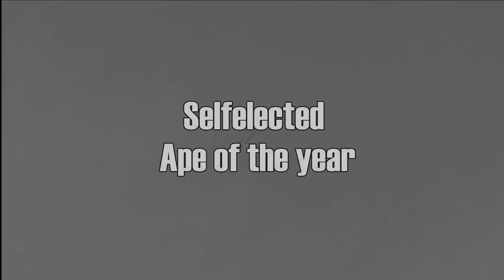Lets talk about Team Fusion 5.0 , Trackrecordings and my new German channel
Want to support me, make me do more Flight Videos on a weekly basis and build my own Plane?
If you are interested in taking flight lessons, write me a PM ( in the channel info)

If you have a spectacular Moment or interesting dogfight ( in BoS or Clod) recorded via ingame recording, which you want me to analyse, send it to

Special thx to my Patreons and Students!

Hi Guys, some random talking about a few interesting Topics.

About TF 5.0:
From Mysticpuman on Team Fusion's Facebook March 31 2015

Just a little bit of news about the aircraft we hope to bring out in v5.00 smile emoticon

What we have announced to this point which SHOULD be flyable for TF 5.0 is as follows:

Wellington IA
P-40E
F4f-3/Martlet
Bf-108 Taifun
Tiger Moth with guns and bombs
Blenheim IV with wing bombs added, plus twin Browning rear turret
Bf-109E-7 and E-7NZ
Bf-109F... no details on exact model(s) have yet been released
Spitfire(s) comparable era as 109E-7 and F no details on exact models released yet
Hurricane(s) comparable era as 109E-7 and F no details on exact models released yet

What we have announced we are working on as well... whether they are ready or not for TF 5.0... difficult to say.

Beaufighter IF/IC
Fiat CR-42
Gloster Gladiator

plus several other aircraft which we haven't mentioned.

There are also quite a number of ships and vehicles, some of which are complete, some in progress, some have been seen in updates some not.

And of course, the map(s)... Which we are not saying anything about just yet